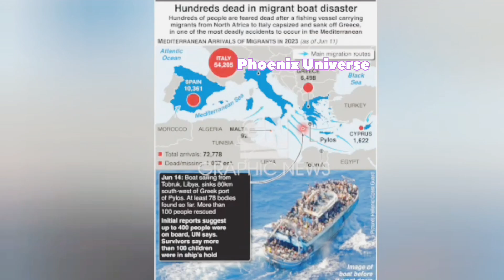Greece ship accident | Tragedy | Missing Children | Sunken Ship | Trending News | Tamil News